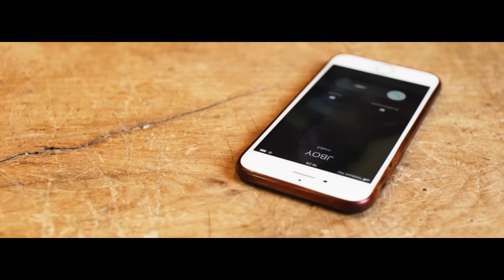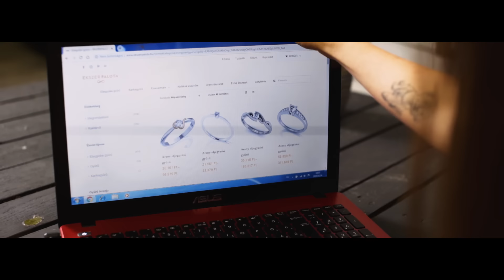HEKIII x JBOY - ŐRÜLT (Official Music Video)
Fellépésszervezés/Booking: 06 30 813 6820

🚀Közösségi média:
HEKIII

📜Szöveg: JBOY , HEKIII
🎶Zene, Mix & Master: Szauter Nándor (Fernando)
🎤Felvétel: HEKIII x JBOY
🎬Rendezte: Hőna Dávid , Váradi János , Uzorás Viktor
🎥Kamera/Vágás: Hőna Dávid
👫Szereplő: Molnár Szabina
📷Indexkép: Szabó Viktor

💡A videoklipet a HD Pictures Studio készítette.

Dalszöveg:

Refrén (JBOY)

Őrült de mégis kell,
mert Ő dobog a szívemben.
Nélküle csak elvesznék,
úgy érzem rég.

De miért van az, hogy így is kell,
mert benne van a szívemben.
Nélküle csak elvesznék,
úgy érzem rég.

HEKIII

Egy Őrült a Lány, de nekem Ő kell,
ameddig élek, csak győzzem erővel.
A Tűz meg a Víz, vagyunk mi ketten,
együtt mentünk a Világgal szemben.
De miért, mond meg, hogy miért tetted,
mikor mellettem nem kellett szenvedned.
Annyira fáj a szívem, úgy érzem elégek,
elégek, de remélem megérted...
Hiába vártam, nem tudom ki vagy már,
csak az a Lány, aki minden nap kihasznál?!
Szaladj csak, ott másokkal lehetsz,
de ne hazudd többé nekem azt, hogy szeretsz.

Bridge (JBOY)

Hosszú az út, mit végig jártam,
nem szabad, hogy elhibázzam még.
A múltamat kizártam rég,
bízom jól csináltam én.

Refrén (JBOY)

Nélküle csak elvesznék,
úgy érzem rég.

Nélküle csak elvesznék,
úgy érzem rég.

JBOY

Veled minden emlék fáj ma,
de nem haragszom már.
Én úgy érzem, hogy másba,
nem találok rád.

HEKIII

Összecsaptak a hullámok felettem,
tudom úgy könnyebb, hogyha végleg elfelejtem.
Úgy akarom a szívembe a békét,
... de nem látom a végét.
Ki vagyok én, ki ez a Lány itt?
az akiért megtettem volna én bármit.
Senki se számít, csak Veled élhettem,
és tudom ez nem lehet véletlen.

Bridge (JBOY)

Refrén (JBOY)

Nélküle csak elvesznék,
úgy érzem rég.

Nélküle csak elvesznék,
úgy érzem rég.